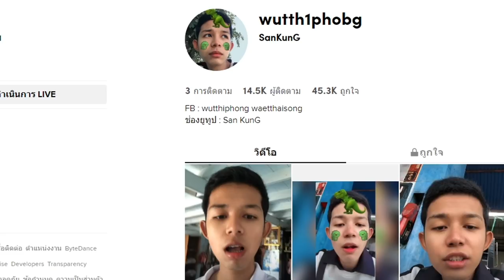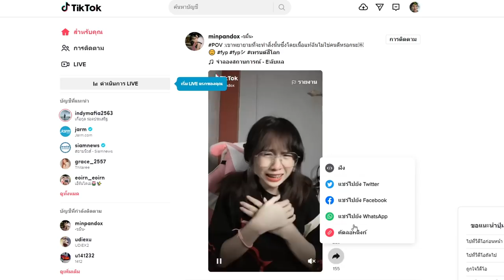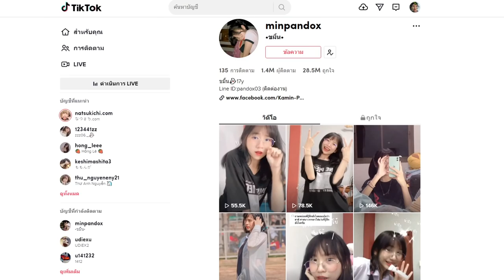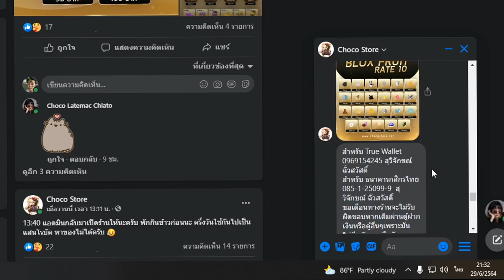ผลด้ายปรับใหม่ของจริง คอมโบโคตรโกง!! ไม่ได้โม้